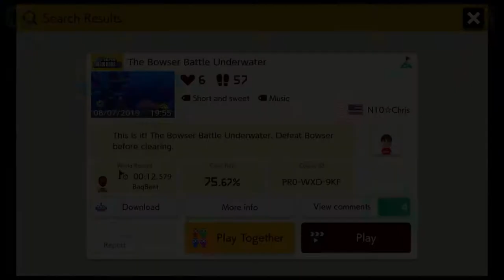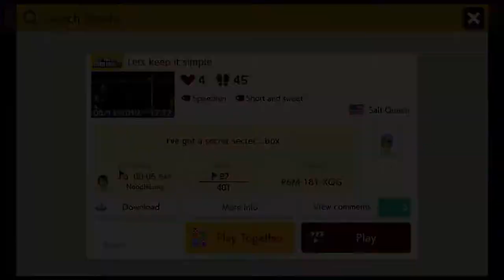Your levels, Part 5!!! - Super Mario Maker 2 (Online) Episode 13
I know it's been 3 days since Halloween, but I'm still thinking this weekend is a Halloween weekend, thank you for the levels!!

Discord account... Maveo83#8160